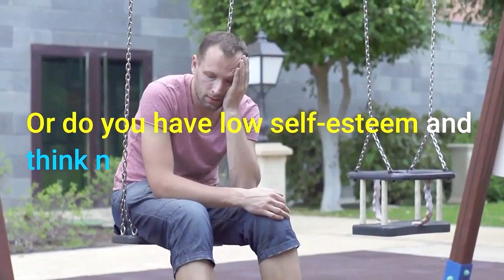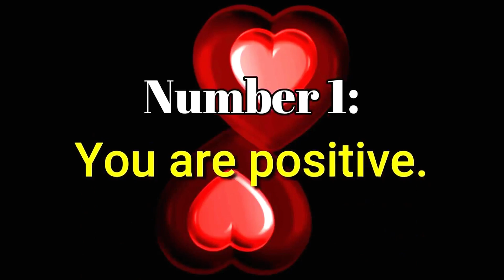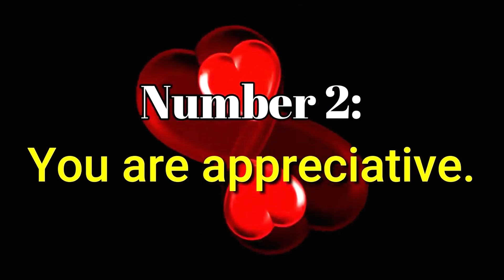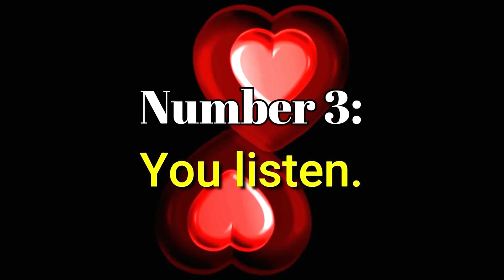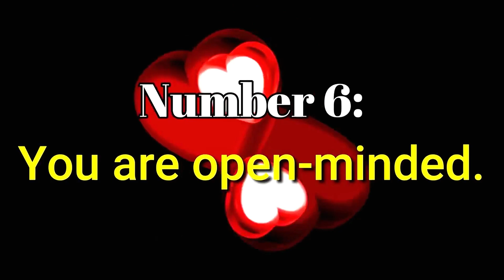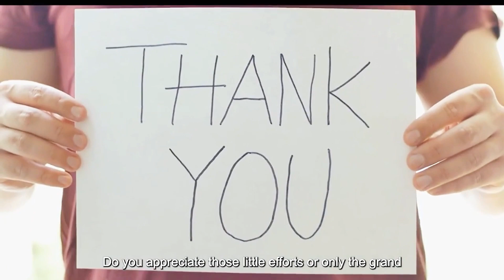7 Signs You Have An Attractive Personality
7 Signs You Have An Attractive Personality

Join us in this insightful video as we unveil the seven unmistakable signs of an attractive personality. From exuding confidence and radiating kindness to showcasing exceptional listening skills and a delightful sense of humor, we delve into the traits that captivate others on a deeper level.

Contents:
00:00:01 - Intro
00:01:56 - 1. You are positive.
00:02:50 - 2. You are appreciative.
00:03:33 - 3. You listen.
00:04:41 - 4. You are funny.
00:05:16 - 5. You are confident.
00:06:07 - 6. You are open-minded.
00:06:47 - 7. You treat everyone fair.

Soul Joy Arena wants to make it clear that the information we share in our videos is not intended to be professional relationship advice or a substitute for consulting with a qualified relationship counselor or therapist.
While I strive to provide accurate and helpful information, we am not a licensed therapist or counselor, and our observations and best practices are based on our own experiences and insights from experts in the field.
Every relationship has its own ways of forming, forging, and evolving. That's why it's always a good idea to consult with a qualified professional who can provide personalized advice tailored to your specific needs and circumstances.
Be always mindful to prioritize your mental health and seek professional help when needed to ensure the health and happiness of your relationships.